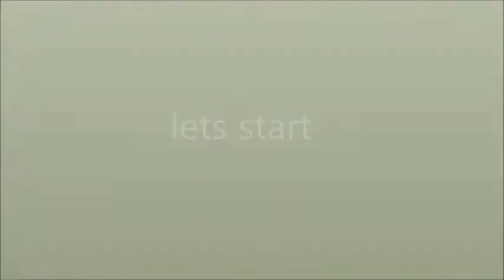HOW TO COOK CARBONARA - CREAMY AND CHEESY CARBONARA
CARBONARA-HOW TO COOK CREAMY AND CHEESY CARBONARA

How to cook pinoy-style carbonara
How to cook carbonara pasta
How to cook carbonara
How to cook pinoy carbonara
How to cook Carbonara recipe
Carbonara pasta recipe
Carbonara recipe
Pinoy carbonara
Pinoy carbonara recipe
White pasta
White pasta recipe
Spaghetti pasta
Spaghetti pasta recipe
Filipino carbonara
Filipino carbonara recipe
Spaghetti carbonara
Spaghetti carbonara recipe
Yummy carbonara
Yummy carbonara recipe
Delicious carbonara
Delicious carbonara recipe
Special carbonara
Special carbonara recipe
Special spaghetti carbonara
Special spaghetti carbonara recipe
Pasta Favorite
filipino pasta Favorite
pinoy Pasta for all occasions
Favorite meryenda
Favorite pinoy meryanda
Favorite pinoy merienda
Creamy carbonara
Cheesy carbonara Pinoy-style
Pinoy style carb0nara
Filipino carbonara
White spaghetti
Filipino white spaghetti
White sauce spaghetti
Filipino white sauce spaghetti
How to cook white spaghetti
How to cook white sauce spaghetti
How to cook white pasta
White sauce spaghetti recipe
White pasta recipe
Special carbonara recipe
Cheesy carbonara recipe

SUPER YUMMY

PLEASE SHARE THE LOVE TO YOUR FAMILY AND FRIENDS